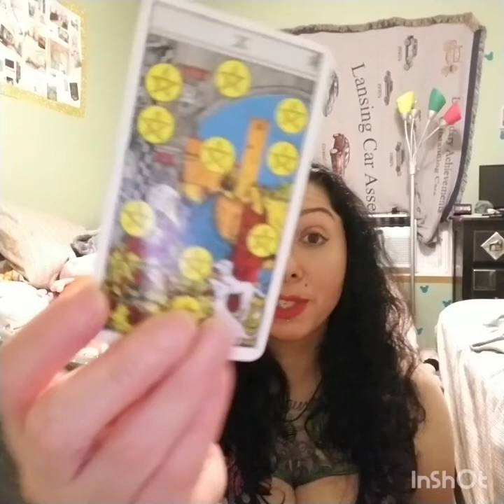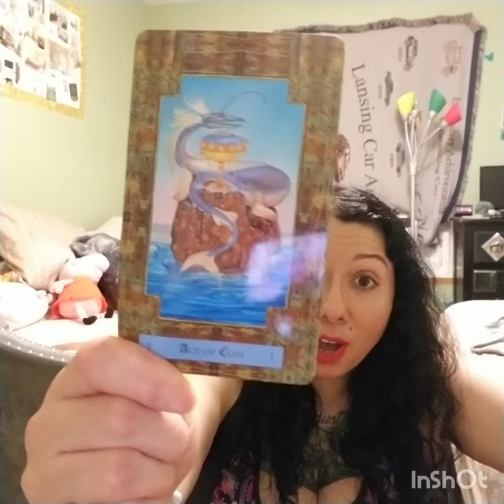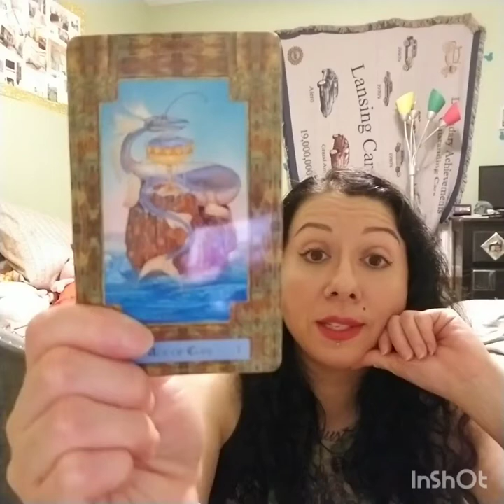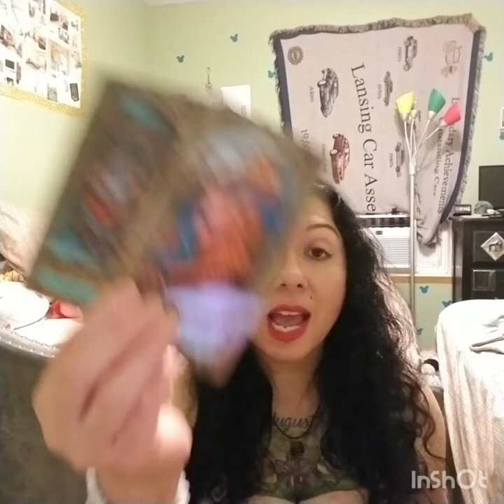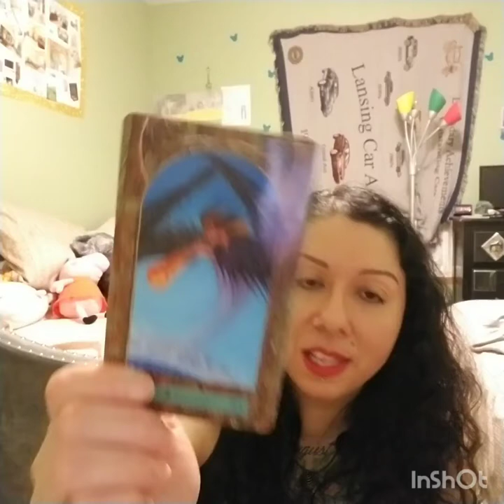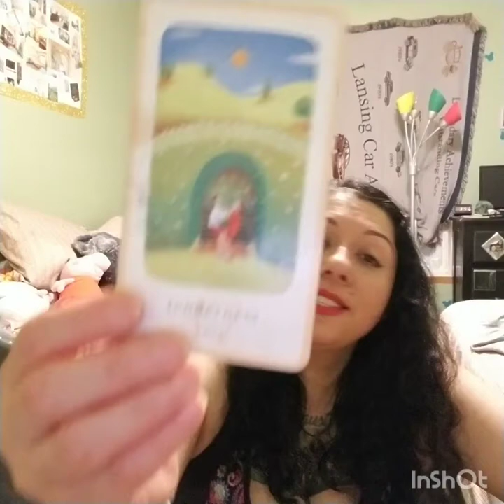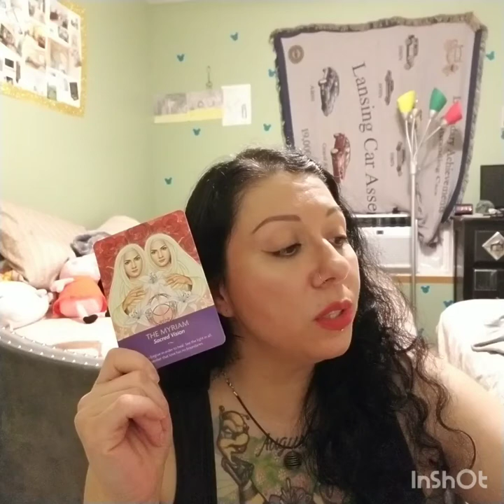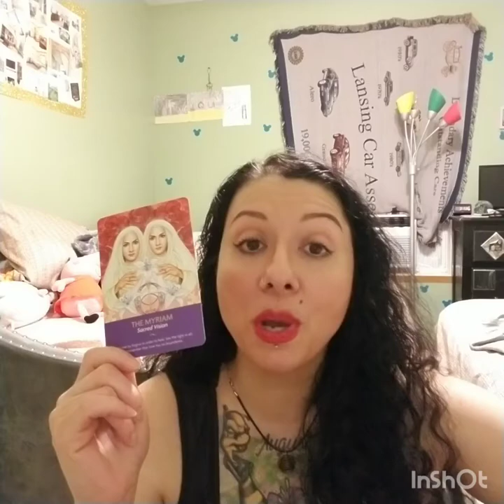Pisces May Love Read 2022